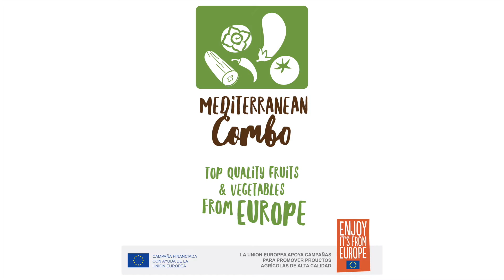Berenjenas en el horno con halloumi y hierbas (ES)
Eggplant yakhni with haloumi and herbs